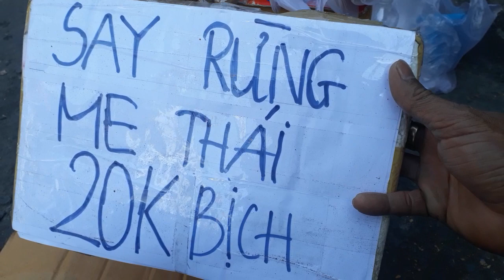Cả chợ điều chảy nước miếng khi thấy món này..